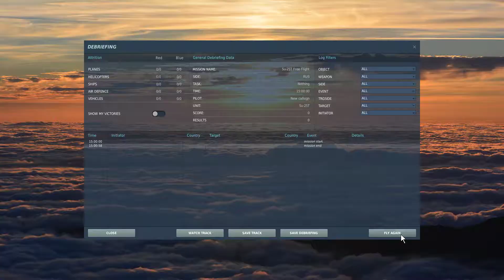DCS World - 1ª tentativa de dar um rasante